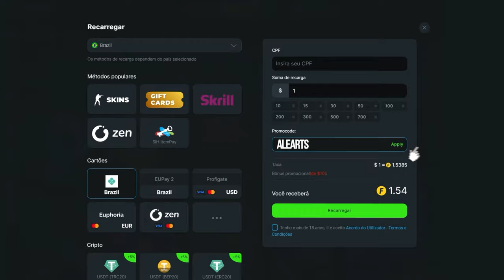SEMI FINAL! 🔥 FURIA vs MOUZ - IEM Rio 2024 | CS2 MELHORES MOMENTOS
⚠️ "O Canal alearts, tem todos os direitos cedidos pela ale_apoka, para utilização de criação de conteúdo de melhores momentos."